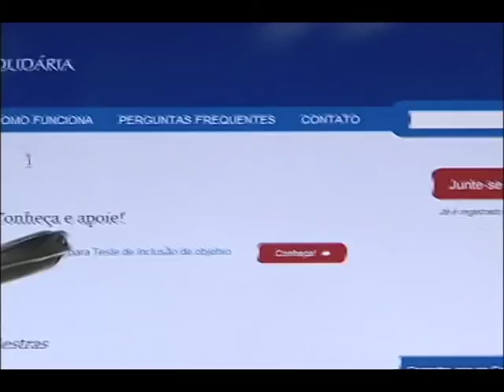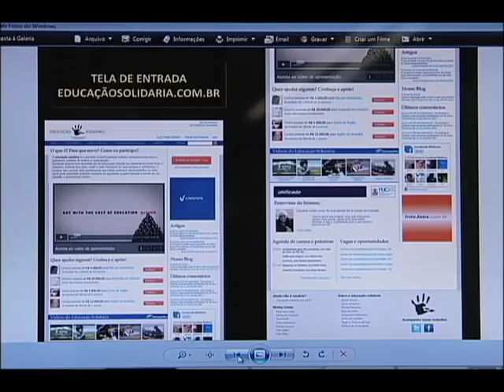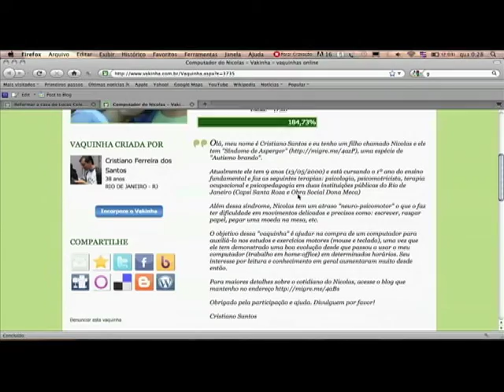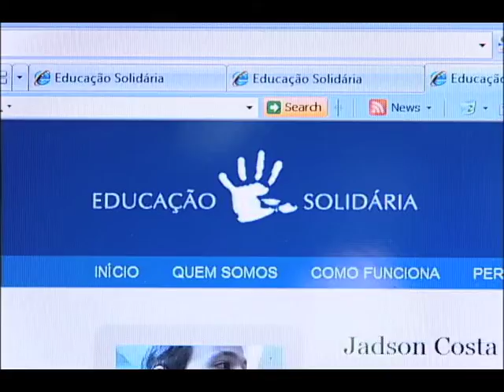Vale Mais 19/10/2011 Bloco 02